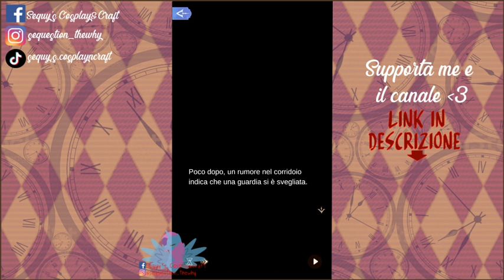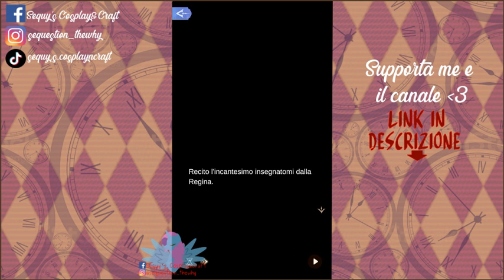Sconfitto il primo ministro! -TIME PRINCESS⁄ITA [Ep. 2.10]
✅VINTED- Dai un'occhiata alle mie cose